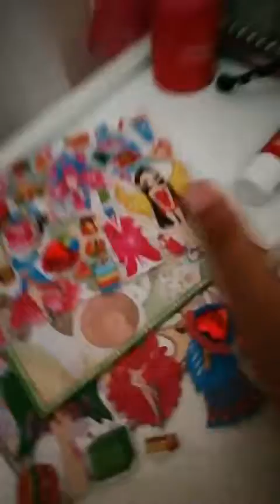Ada ve Hazine avı 1 ♥️🌈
Merhaba arkadaşlar bugün sizlere hazine avı için bir oyuncak yaptım ve sakladım. Hadi birlikte bulalım.